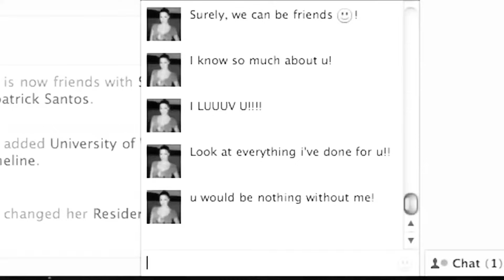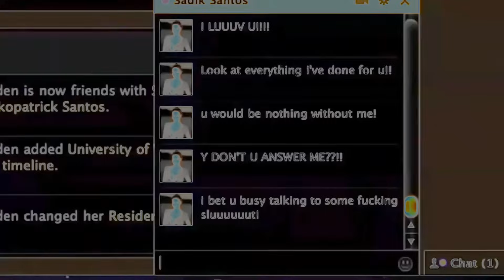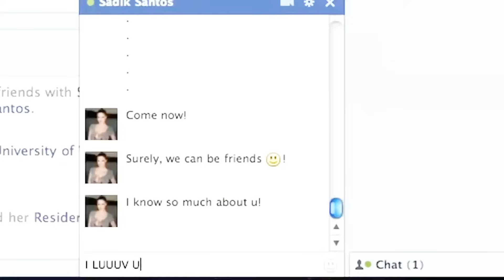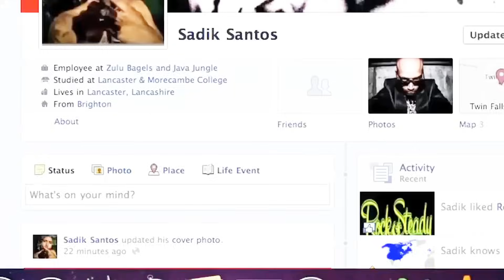Kova, Konaefiz - Int3rnet Fr1ends (Remake)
Remake for the legends of Knife Party, enjoy!

Video by: Patrick Santos
Follow the channel: